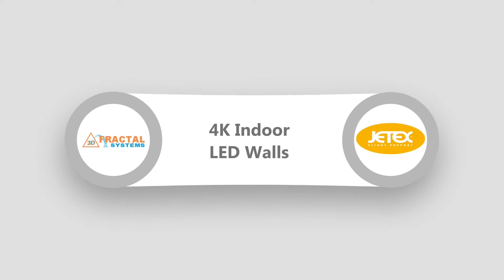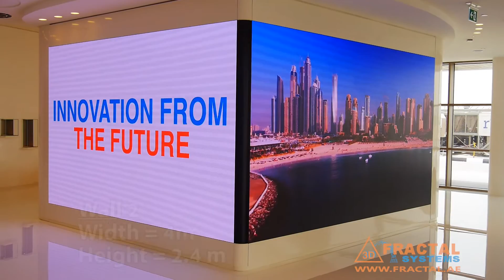4K Ultra HD Indoor LED Wall - JETEX, VIP Terminal, Dubai World Trade Central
Two Ultra High Definition LED Walls were installed by Fractal Systems for JETEX, welcoming the VIP Guests at the prestigious Dubai World Central VIP Lounge.

Dubai's first installation of P 1.9 Ultra HD LED Walls, this is a very advanced Sharp LED Technology.

Wall 1
Width = 4.4m
Height = 2.4m

Wall 2
Width = 4m
Height = 2.4m